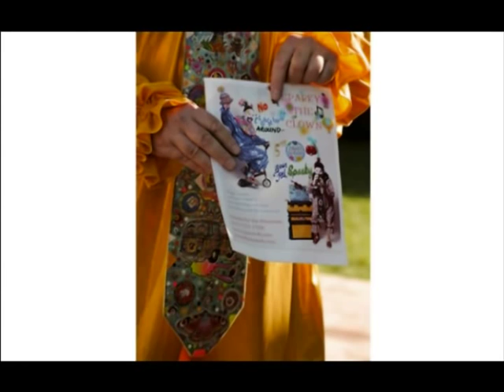Have Sparky the Clown entertain at your Special Event!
Sparky the Clown entertains children and adults a like! Magic,Music,Balloons,Games,Fun and more! I also do singing telegrams for all ages!

I have been entertaining as Sparky the Clown since 1984. I've also been a full time professional entertainer since 1976.
I understand the importance of your special day, and will show up punctually, with all the supplies necessary to provide you with an event that everyone will remember!  I travel all over the San Francisco Bay Area and beyond to make someone's day truly special!  Adults will enjoy my show as much as the children do, and I will tailor the fun to match the age level of my audience. The magic show, for example, is not just a magic show; the focus is to let the children believe they are doing the magic and many times even the adults join in! My greatest joy is derived from a delighted, laughing audience.
Sparky offers the following services for your delight: • Comedy • Magic • Face Painting • Tatoos • Balloon Animals and Hats • Trumpet Playing • Games with Prizes • Tiny Clown bike • Other Acts available.